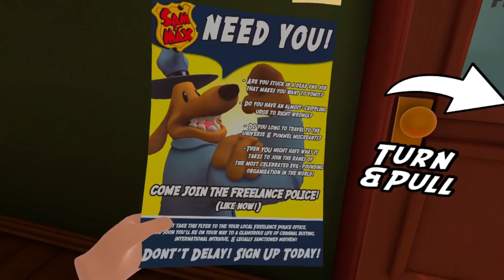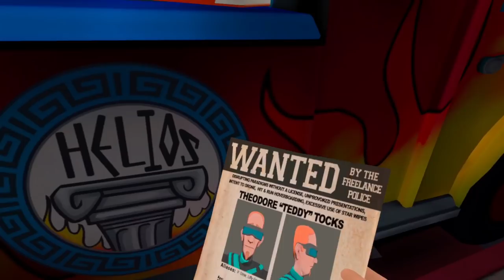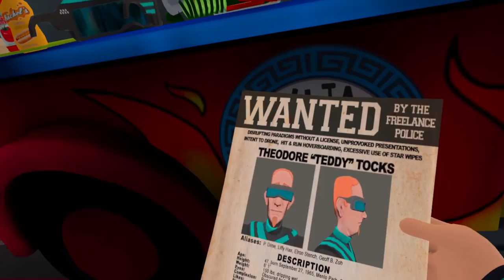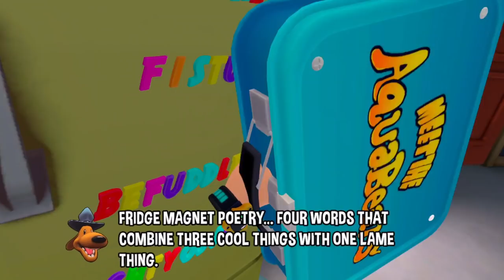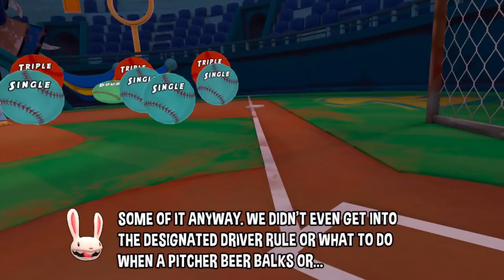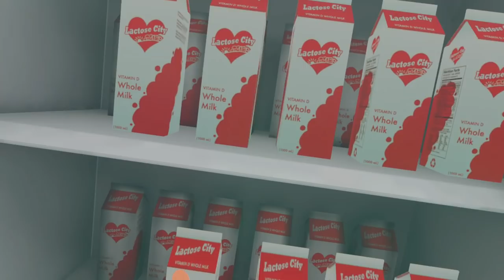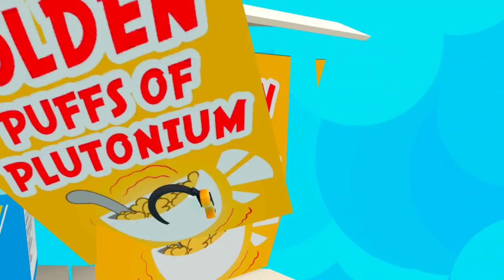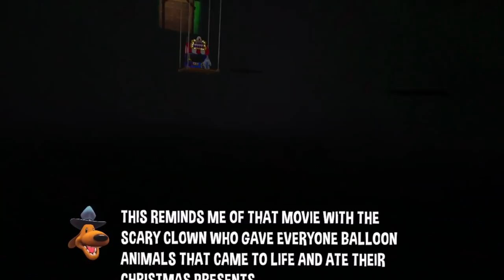Sam & Max: This Time It's Virtual! Gameplay Walkthrough FULL GAME - No Commentary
🐕🐰 About The Game:
"Sam & Max: This Time It's Virtual!" brings the iconic duo, Sam and Max, into the immersive world of VR. Join the Freelance Police in their umpteenth escapade, where you, the player, become part of their off-kilter universe.

📌 Timestamps:
0:00 - Intro
ACT 1 INTRO
0:24 - Prologue
5:35 - Office Intro
ACT 2 TRAINING
13:18 - Park 1
15:40 - Voyage of Pain
21:34 - Bombs Away
29:38 - Circle of Carnage
36:49 - Teddy Tocks 1st Boss
53:30 - Park 2
55:25 - Get a Clue
1:05:41 - Fizzball
1:09:49 - Tunnel of Tough Love
1:15:36 - Nutrihole 2nd Boss
1:45:28 - Park 3
1:47:06 - No Fun House
1:55:57 - Monster Whisperer
2:03:31 - Sky Patrol
2:10:28 - Faux Graduation
ACT 3 FINALE
2:15:23 - Enter the Nanoverse
2:18:28 - Secret Meeting
2:45:08 - Street Showdown Final Boss
3:03:05 - Graduation/Credits